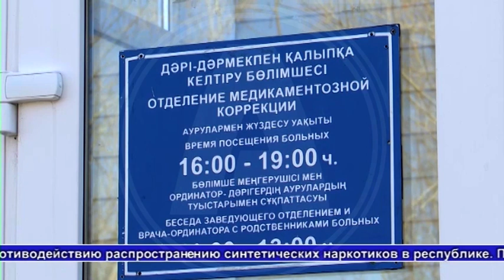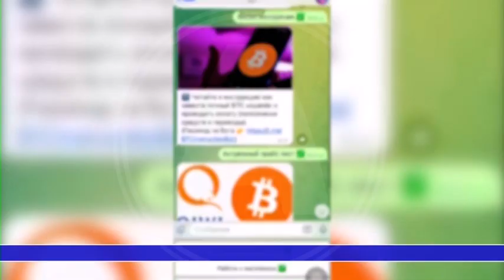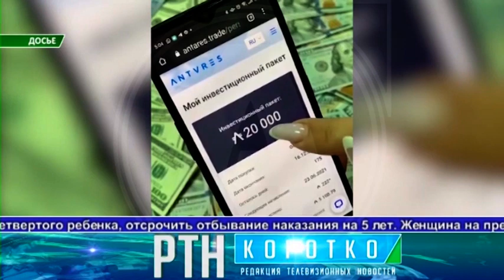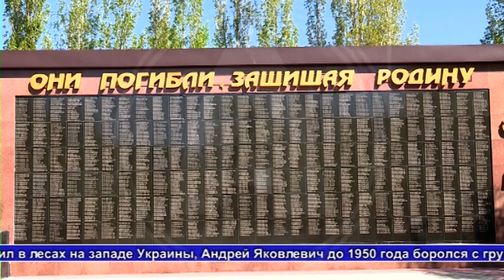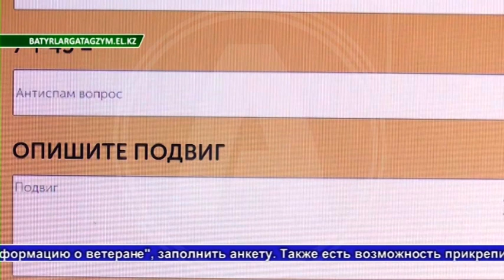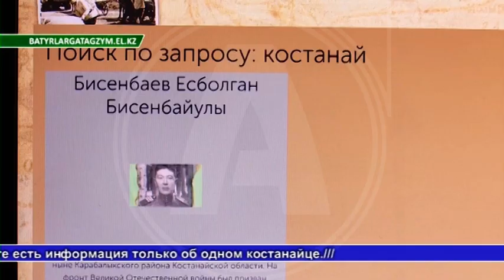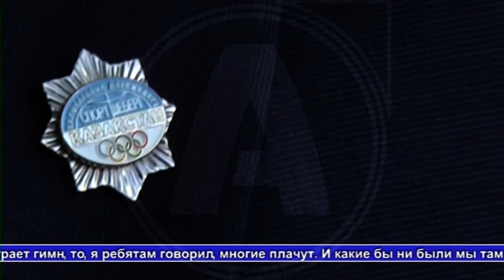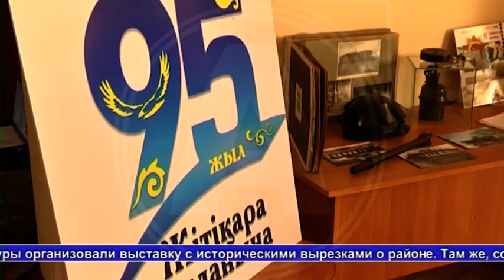Выпуск ТВ-новостей - 4.05.23